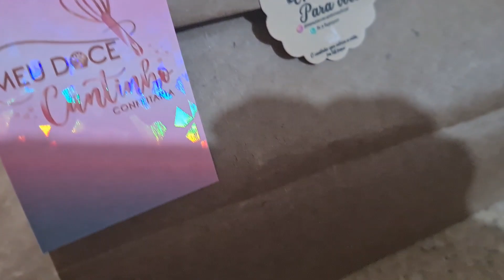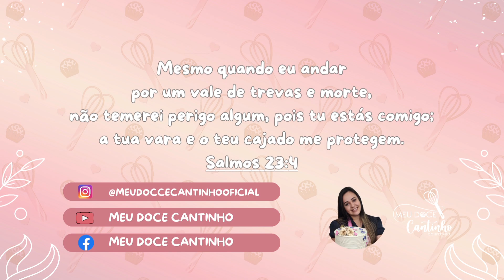Rotina de Confeitaria- Produzindo e Testando Doces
Rotina de Confeitaria, produção e testando doces

Está iniciando no mundo da CONFEITARIA e quer aperfeiçoar o seu CHANTININHO?
Veja o treinamento COMPLETO abaixo:
🔴🎓 Curso Chantininho dos  Sonhos:

RECEITA CREME DE BAUNILHA

400G DE LEITE CONDENSADO
400G DE CREME DE LEITE
50ML DE LEITE

APÓS DAR O PONTO CREMOSO, ACRESCENTE A ESSÊNCIA DE BAUNILHA A GOSTO

BOLO DE NOIVA

bjoss